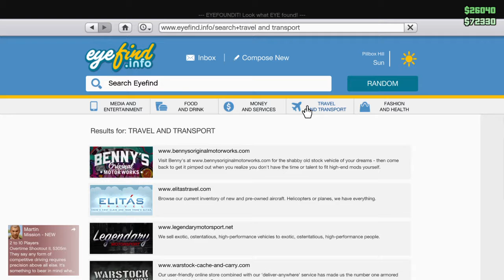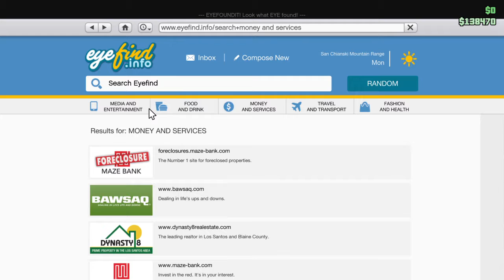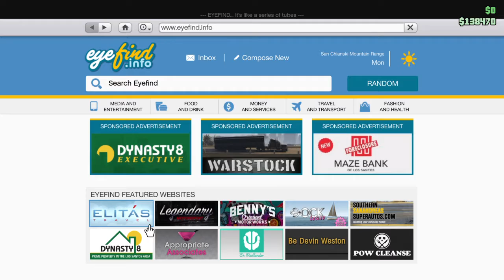Grand Theft Auto V Online gameplay Making Money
Those races are awesome !!!
Stunt Series is the Natural Habitat of AFK Players XDD
Im gonna make more GTA Videos Soon.